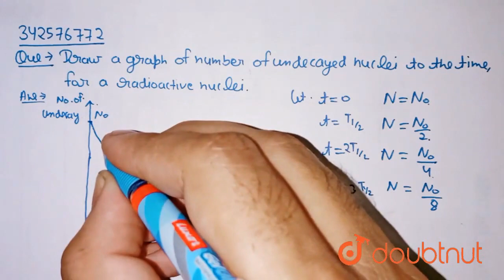Draw a graph of number of undecayed nuclei to the time, for a radioactive nuclei. | CLASS 12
Draw a graph of number of undecayed nuclei to the time, for a radioactive nuclei.
Class: 12
Subject: PHYSICS
Chapter: DUAL NATURE OF MATTER AND RADIATION & ATOMS AND NUCLEI
Board:CBSE

👉 Have Any Query? Ask Us.